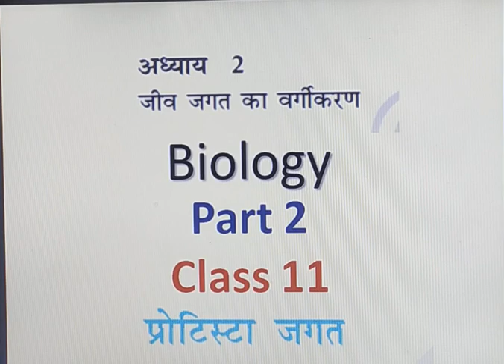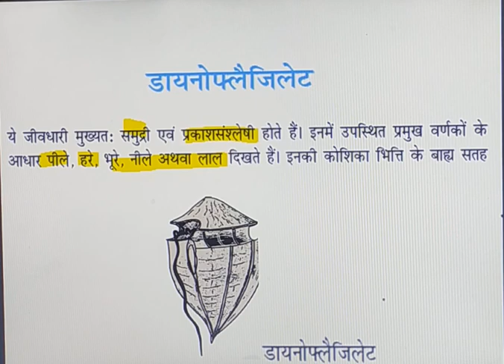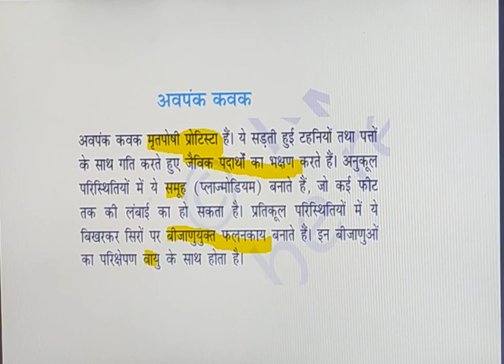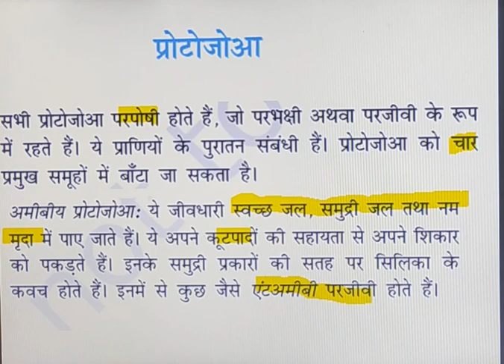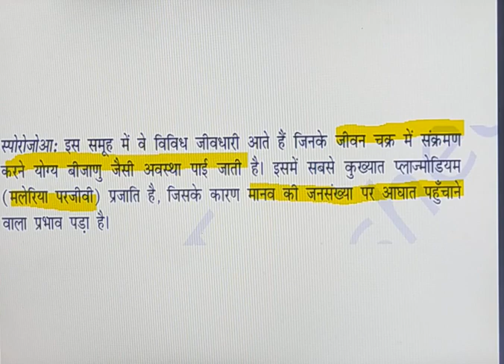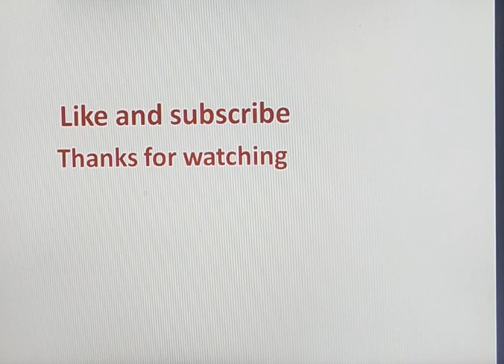जीव जगत का वर्गीकरण part 2। class 11 biology ncert।। प्रोटिस्टा जगत के प्रमुख लक्षण। by Maya karadia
प्रोटिस्टा जगत की प्रमुख विशेषताएँ।
protista kingdom
protista ke udhahrn
प्रोटिस्टा जगत के उदाहरण
क्राइसोफाइट के लक्षण।
डाइनोफ्लैजिलेट के लक्षण।
अवपंक् कवक।
स्पोरजोआ के लक्षण। biology class 11 ncert chapter 2।
जगत प्रोटिस्टा हिंदी में
जीव जगत का वर्गीकरण by Maya karadia part 2।
biostudy by Maya karadia।
Maya karadia।
karadia।

पिछले video का लिंक देखे